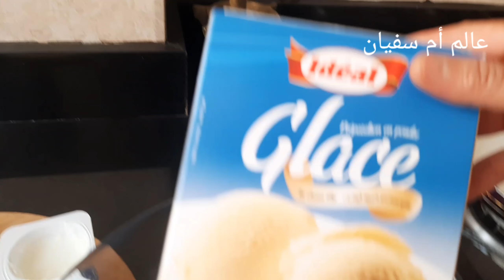آيس كريم أو كلاص‼️ بحجم عائلي بمذاق ولا اروع سهل وبسيط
آيس_كريم_أو# كلاص#بحجم#عائلي#بمذاق
ولا اروع_سهل_جدا_في_التحضير_يستحق_التجربة

 كوفي
ايس كريم
ايسف
ايسي
ايساف
ايس كريم في جليم
ايس كريم
ايس كريم
بمكونات
نصف لتر حليب دارد
علبة لاموس الفاني
مكونات الكراميل
كأس سكر سنيدة
2 ياغورت بدون سكر
20 قطعة شكلاط ابيض مربعات
150 غرام
للتزيين قليل من اللوز مهروش
وشكلاط اسود مقطع
نتمنا يعجبكم هد الآيس كريم
عالم أم سفيان